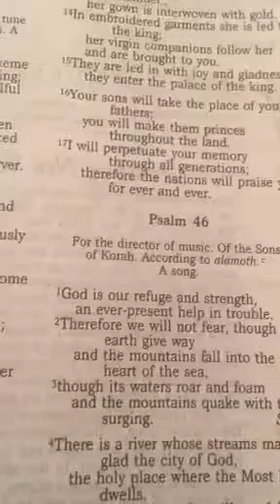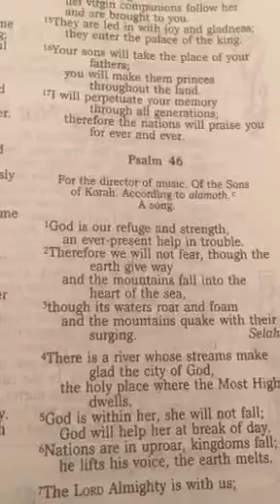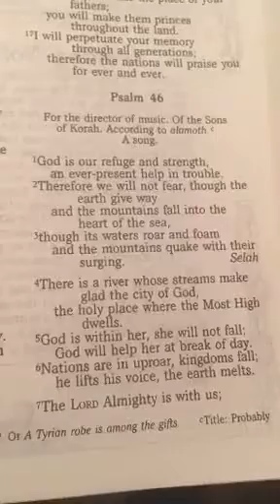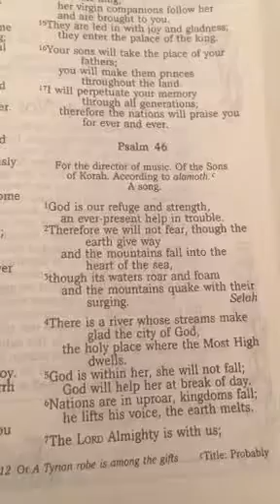Verse of the Day WellnessWednesday Vlog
46 God is our refuge and strength, a very present help in trouble.

2 Therefore will not we fear, though the earth be removed, and though the mountains be carried into the midst of the sea;

3 Though the waters thereof roar and be troubled, though the mountains shake with the swelling thereof. Selah.

4 There is a river, the streams whereof shall make glad the city of God, the holy place of the tabernacles of the most High.

5 God is in the midst of her; she shall not be moved: God shall help her, and that right early.

6 The heathen raged, the kingdoms were moved: he uttered his voice, the earth melted.

7 The Lord of hosts is with us; the God of Jacob is our refuge. Selah.

8 Come, behold the works of the Lord, what desolations he hath made in the earth.

9 He maketh wars to cease unto the end of the earth; he breaketh the bow, and cutteth the spear in sunder; he burneth the chariot in the fire.

10 Be still, and know that I am God: I will be exalted among the heathen, I will be exalted in the earth.